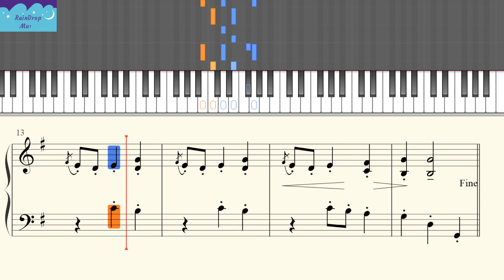[RainDrop Music] 03 祖母小步舞曲 约翰·汤普森简易钢琴教程6 [Piano Tutorial]